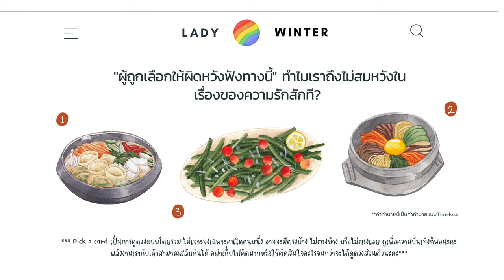ให้ไพ่ช่วยเล่าว่าทำไมเราถึงไม่สมหวังในเรื่องของความรักสักที? | Podcast ดูดวง | ดูดวงไปกับหนาว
สวัสดีค่ะ หนาวนะคะ หนาวเป็น Tarot Reader ประจำอยู่ที่ IG ที่ชื่อว่า Ladywinterpredictions ค่ะ คำทำนายที่นำมาทำเป็น Podcast เป็นคำทำนายที่มาจากการเปิดไพ่ทาโรต์ทั้งหมด สามารถติดตามอ่านคำทำนายหัวข้ออื่นๆเพิ่มเติมได้ที่ไอจีได้เลยนะคะ ขอบคุณสำหรับทุกๆการติดตามค่ะ🙇🏼‍♂️🪬👋🏼

🎧 เลือกรูปภาพที่ชอบ เเล้วรับฟังคำทำนายกันได้เลยนะคะ!!

Time Stamps 🔮
เเนะนำ : 00:00
รูปที่ 1 : 00:44
รูปที่ 2 : 09:57
รูปที่ 3 : 21:55

Instagram 🪬 Ladywinterpredictions
Line Official 📮 @ladywinterpredict